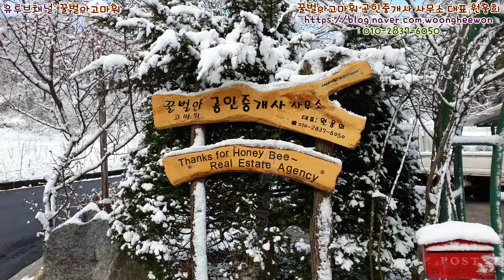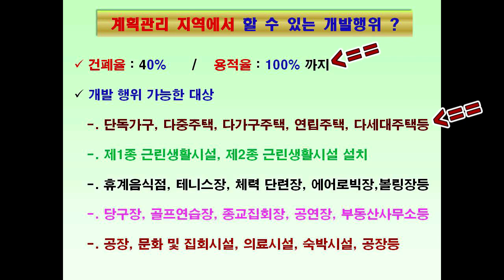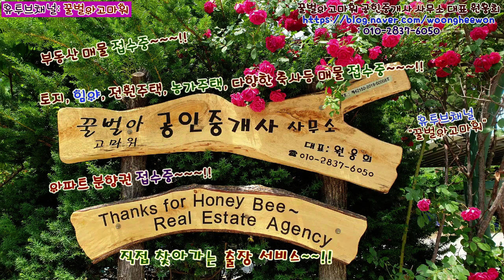강원도 강릉시 연곡면 퇴곡리의 조용하고 아늑한 전원주택 토지 매매(Thanks for Honeybee the real estate Agency in Korea)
강원도 강릉시 연곡면 퇴곡리의 조용하고 아늑한 전원주택 토지 2,843 제곱미터(860평)를 총매매가 3억 7천 500만원에 매매